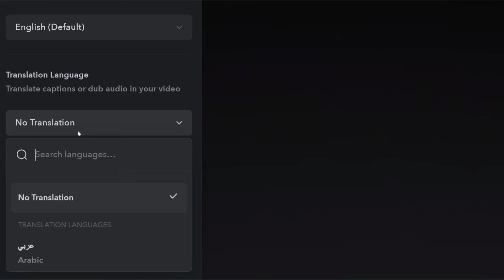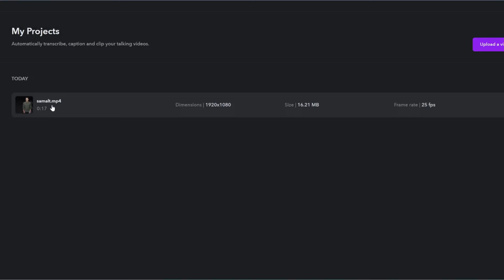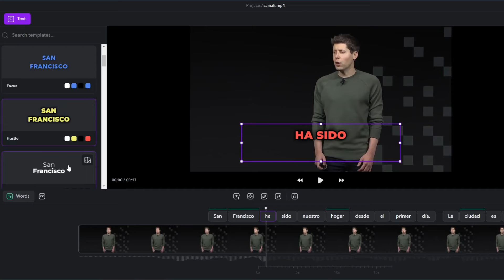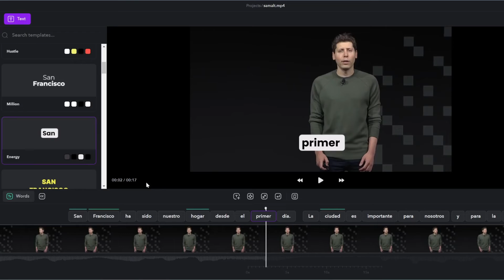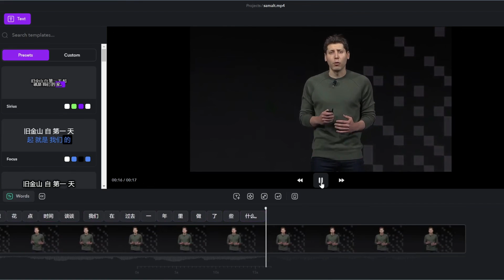How To Translate & Dub ANYONE with this FREE AI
This free AI tool translates any video. It keeps the original voice, plus automatically adds captions.